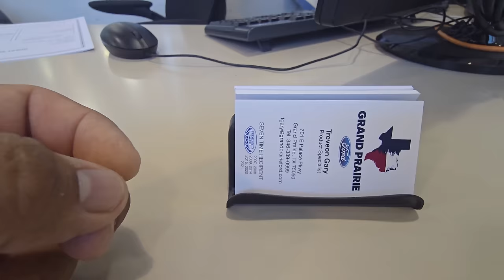Festejando mi cumpleaños + despues de mucho buscar ya tenemos nuestra camioneta GRACIAS A DIOS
Bienvenido a nuestro canal y otro Video Nuevo, Espero que lo disfruten el vlog de nuestro dia a dia en la Semana.